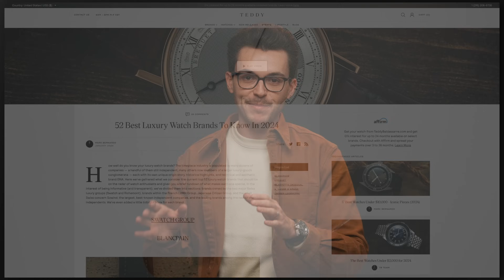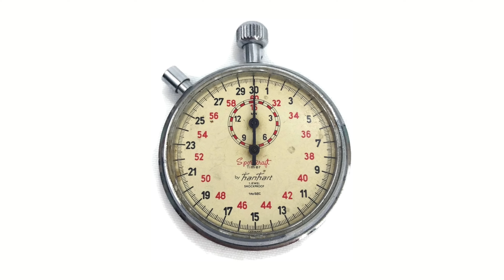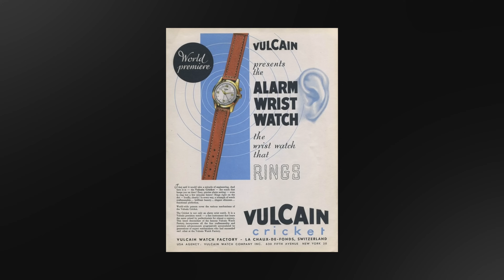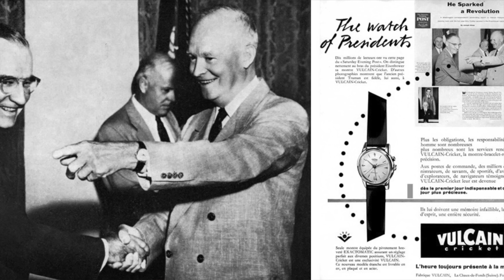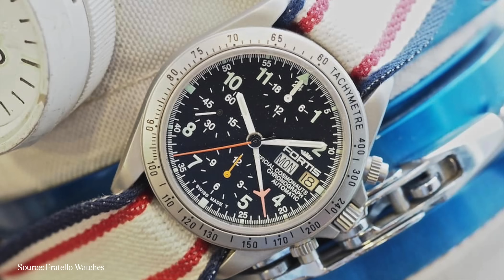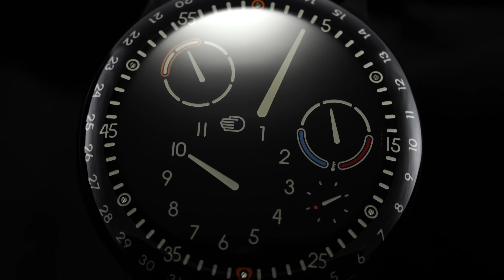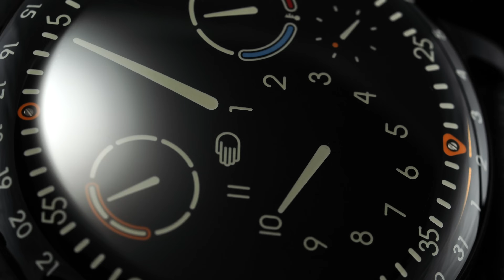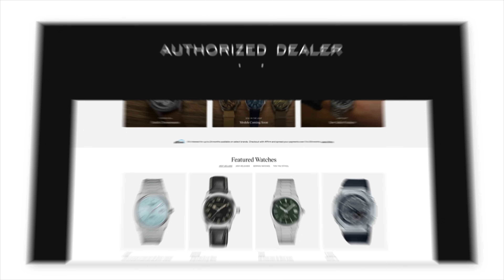Watch Brands That Prove You Are Deeply Into Watches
Comprehensive Guide To 52 Of The Best Luxury Watch Brands In The World On TeddyBaldassarre.com

In this video, I share seven brands that are dead giveaways you're looking at a watch enthusiast when you spot one of these watches on someone's wrist.

0:00 - Intro & Organization
1:40 - Tutima
3:03 - Hanhart
4:18 - Vulcain
6:11 - Fortis
7:08 - Zodiac
8:15 - Ressence
9:26 - Moritz Grossmann